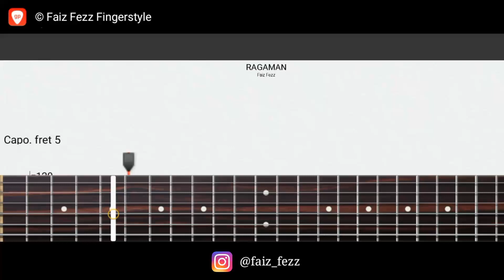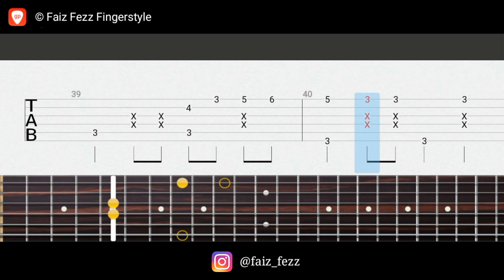RAGAMAN (TABS) - Faizal Tahir | Faiz Fezz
This arrangement 100% from me so get some credit for me if you use this tab. Thank you!